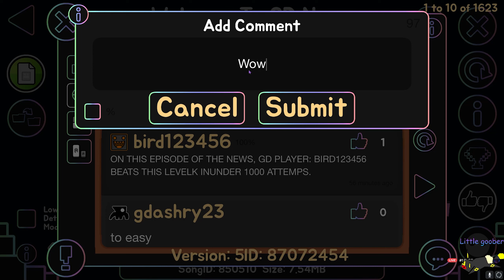Welcome to GD News 100% | By: Vortrox and more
This level is super fun and consistent, Nothing really much to say since I didn't really have any issues with the level thankfully :D

Difficulty In-game: Extreme Demon
Personal Difficulty: Extreme Demon
Worst Fails: 80%
Song: Koraii - Crystal River
Enjoyment: 10/10
Recommended: Yes!